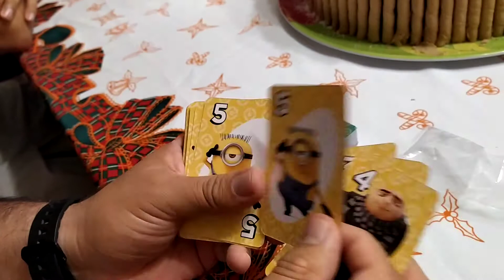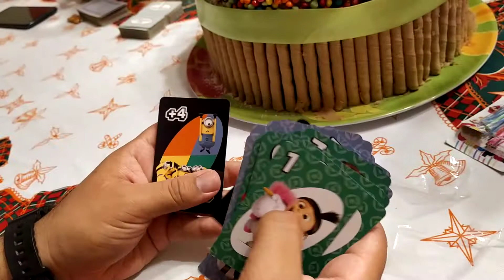UNO MI VILLANO FAVORITO REGLAS😊🃏✨LOS MINIONS❤️💛[DESPICABLE ME]🎲HASBRO GAMING😱JUEGOS de MESA🥳NIÑOS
Gracias al Coleccionista Peruano Percy Chávez 🤵🏻

❤️ SUSCRÍBETE y NO TE PIERDAS ningún UNBOXING & HOW TO PLAY [CÓMO JUGAR] de nuestros JUEGOS de MESA 🎲💰✨ [MONOPOLY, CLUE, TÍO RICO, RONDA y MUCHOS MÁS] 🥳 en su Edición ESPECIAL & EXCLUSIVA de COLECCIONISTAS!!! 😱💝😍